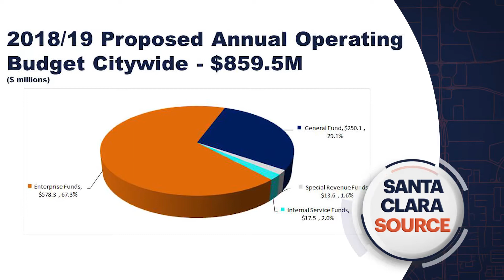Santa Clara Source – May 22, 2018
This week on Santa Clara Source! Check out our video summary of the Council meeting on May 22.